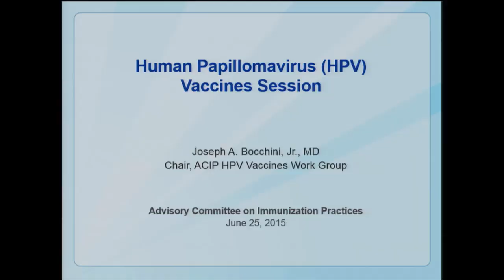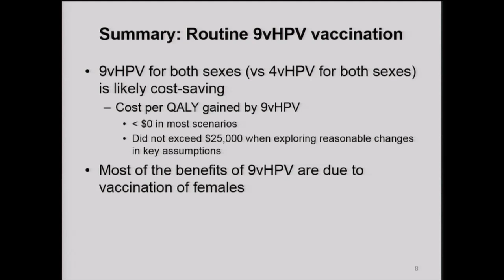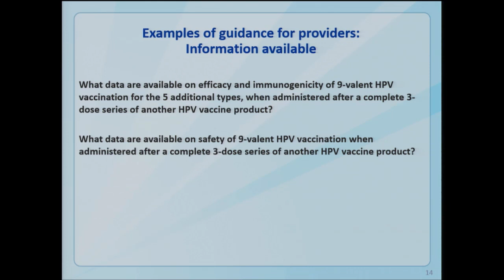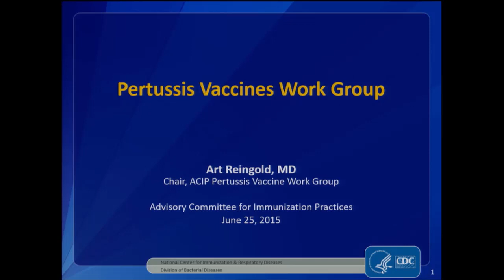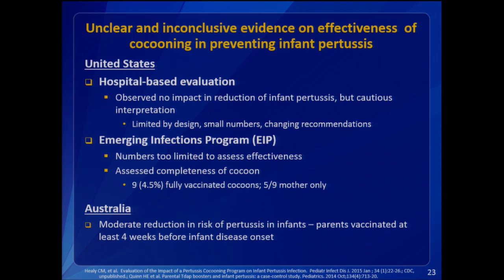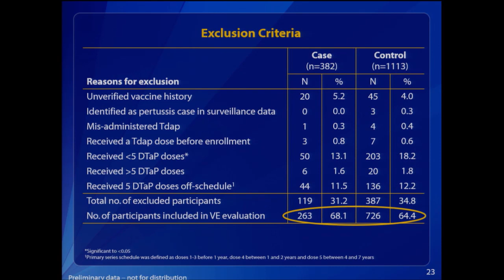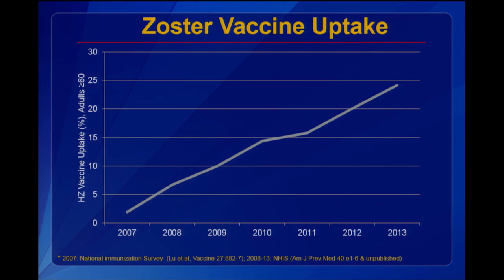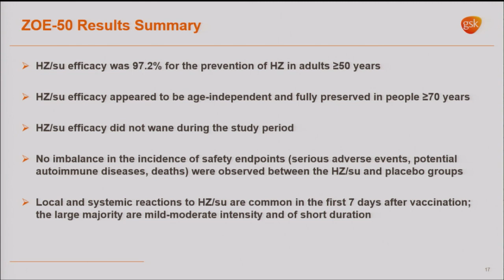June 2015 ACIP Meeting CombinationVaccines HPV pertussis and Herpes Zoster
Introduction, Combination Vaccines,Human Papillomavirus (HPV) Vaccine,9-valent HPV vaccine Background, transition issues and additional vaccination,Cost-effectiveness of 9-valent HPV vaccination for persons who have completed an HPV vaccination series,Additional 9-valent HPV vaccination, considerations for guidance ,Acellular Pertussis Vaccine Effectiveness Among Children and Adolescents in the Setting of Pertactin-Deficient Bordetella Pertussis,Update on Herpes Zoster,Herpes Zoster Adjuvanted Subunit (HZ/su) Vaccine: Development program and Phase 3 results